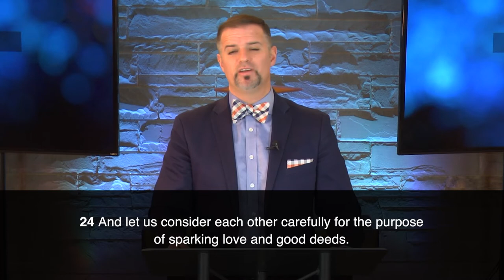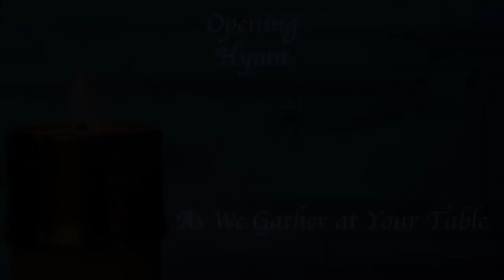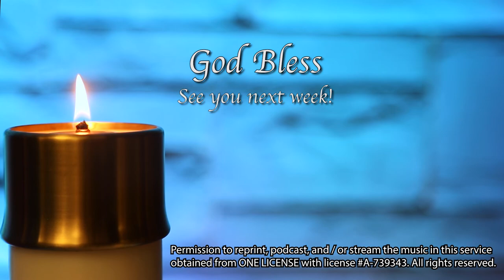Dewitt Community Church Online Worship - November 14, 2021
Thank you for joining us for Worship. If you are new here or would like to get involved, please visit connect.dewittchurch.org to fill out a connection card. We would like to pray for you. Please send your prayers and praises to Pastor Cindy by email, you would like to make a gift to the mission and ministry of DCC, please visit give.dewittchurch.org. For more information, please visit our website, dewittchurch.org.